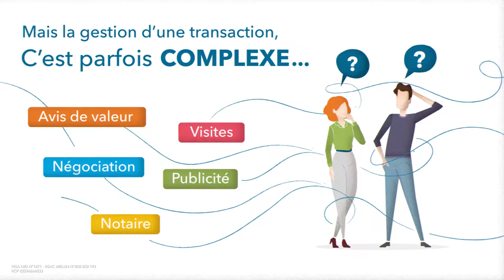Vidéo présentation I@D Julien CANAL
Agent Mandataire IAD France - Julien CANAL

Avec 4 années d'expérience et plus de 120 ventes à mon actif, je me ferai un plaisir de vous accompagner dans vos démarches de mise en vente de votre maison.

Ce que je peux vous apporter :

- Ma connaissance du secteur,
- Mon savoir faire en terme de communication,
- Mes photos de qualité professionnelle,
- Mes scans 3D et autres visites virtuelles dont voici un exemple
- Mes photos aériennes pour les biens avec de grands terrains,
- La publication des annonces de votre bien sur tous nos sites partenaires (SeLoger, Leboncoin, Logic Immo, A vendre A louer, Explorimmo, et bien d'autre encore),
- La puissance d'un réseau de 6 000 Agents mandataire répartis sur le territoire français mais aussi de près de 800 collègues au Portugal, en Espagne et en Italie,
- Une disponibilité 7/7J

Vous pouvez retrouver à tout moment mes dernières annonces sur notre Page Facebook : Equipe Iad France Sud Seine et Marne - 77,

Si vous connaissez quelqu'un qui souhaite faire estimer ou mettre en vente son bien immobilier, n'hésitez pas à me donner ses coordonnées, sachez que je rémunère les personnes qui me mettent en relation avec leur proches.